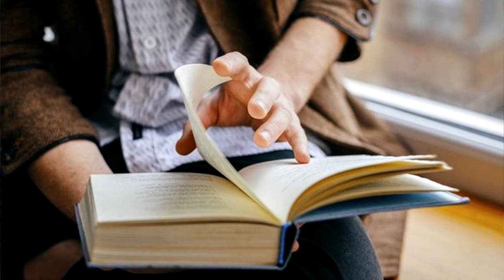ក្នុងឆ្នាំ២០២០- ត្រូវ​ចាប់ស្វាក្នុងខ្លួនឱ្យបាន ដើម្បីគ្រប់គ្រងខ្លួនឯង